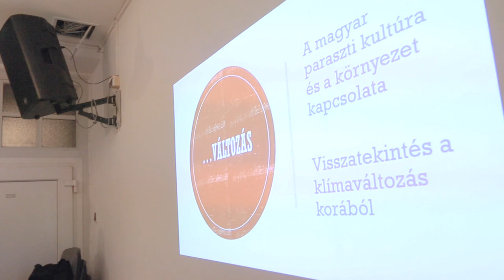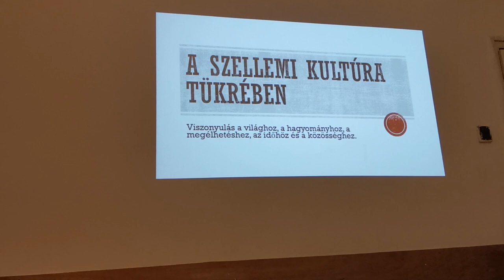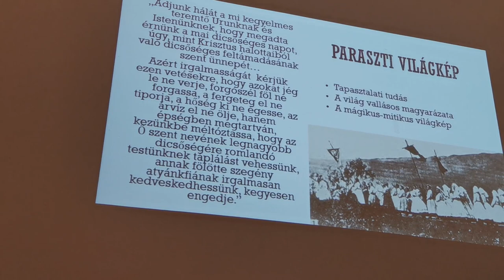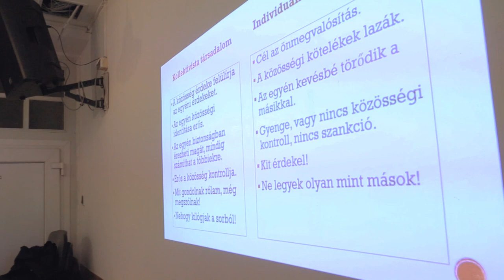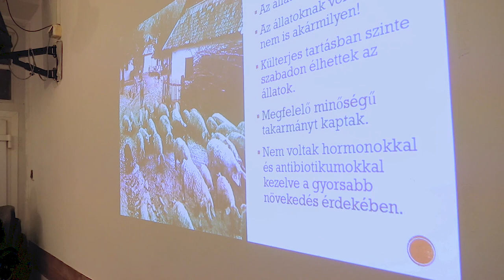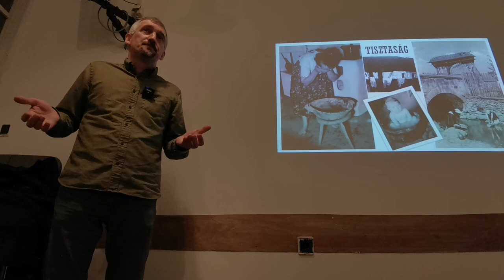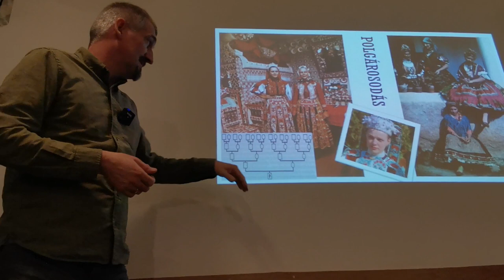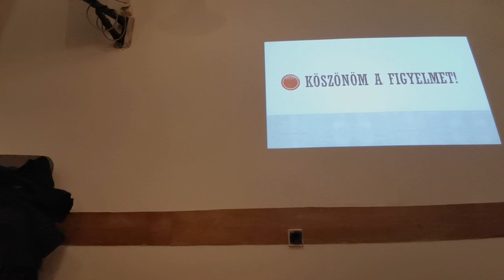A magyar paraszti társadalom és a környezet kapcsolata | Klímafarsang - AURÓRA TÉKA #2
Hogyan viszonyult a hagyományos paraszti társadalom a klímához, és miként felejtjük el ezt ma? Lendvai Tibor néprajzos, népzenész előadása.

A felvétel dátuma: 2020. február 26.